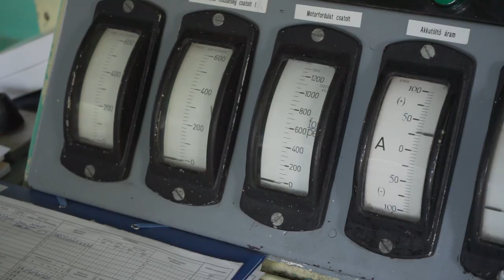HÉV-ről HÉV-re!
A HÉV-ek összekötéséről sok szó esik manapság, köztudott, hogy most csak a H8 és a H9 kapcsolódik össze jól látható módon. Mégis, előfordul, hogy egy-egy zöld vonat kirándulást tesz egy másik HÉV vonalon. Hogyan lehetséges ez? Nézzék meg a videót, és ismerjék meg a hatalmas, zöld Bobó mozdonyokat munka közben!